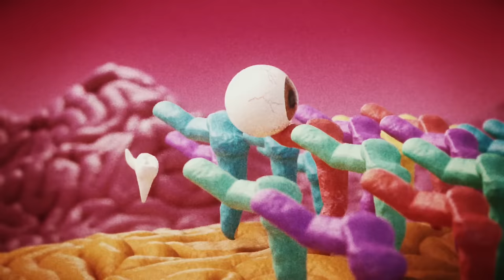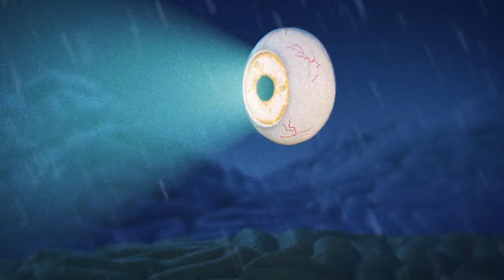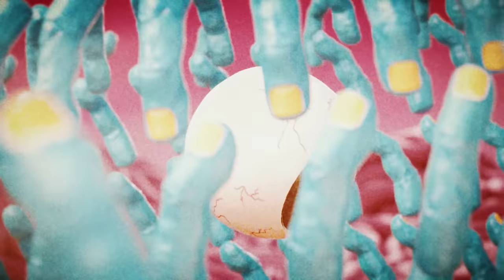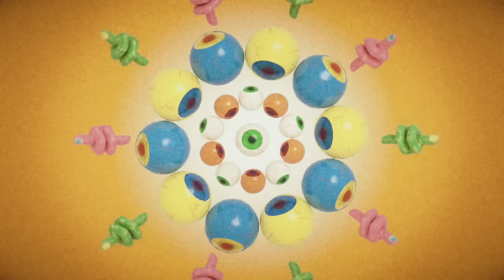The Claypool Lennon Delirium - Satori (Official Video)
From The Claypool Lennon Delirium's new EP "Lime And Limpid Green" available now on 10" vinyl or digital download.

Featuring covers of The Who, Pink Floyd, King Crimson, and Flower Travellin' Band.

Ｄｉｒｅｃｔｏr ：
Koichiro Tsujikawa(辻川幸一郎)

Line Producer：
Sanae Asano(浅野早苗)

Producer：
Kentaro Ishibashi(石橋健太郎)

‹jitto inc./十十›

CG Director：
Takeshi Yoong（尹 剛志）

CG Designer：
Taishi Yagyu（柳生 大志）
Kazuyuki Sakamoto（坂本 和之 ）
Marina Tokunaga（徳永 まり奈）
Tomomi Yoshida（吉田 共美）
Tomochika Iju（伊集 朝用）

Technical Director：
Satoru Tokoi（床井 悟）

VFX Editor：
Masato Sadaoka（定岡 雅人）

CG Producer：
Tokihiko Tsukamoto（塚本 時彦）

‹Zinou Pharmaceutics,Inc./神央薬品›

CG Producer：
Koichi Nobuta（ノブタコウイチ）

CG Animator：
Takuya Oki（大木 拓哉）
Yutaka Iwama（岩間 ゆたか）

CG Rigging Artist：
Takahiro Nowatari（野渡 隆弘）
Shota Deguchi（出口 翔太）
Kensuke Saito（斉藤 謙介）

Executive Producer:
Sean Lennon for Chimera Music